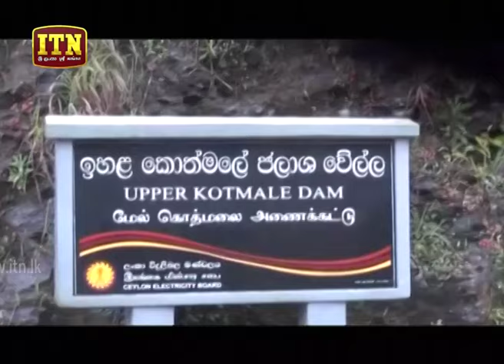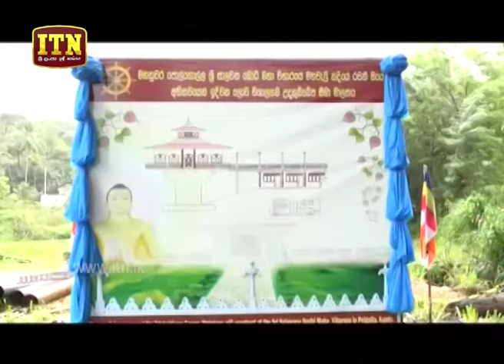ITN News 2019-08-13 | 06.30 PM